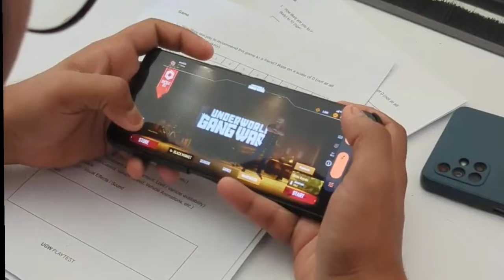Indus new community playtest | Faug new update soon | Underworld gangwar Ama | Ugw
About video-
Underworld gang war pre registration
Under world gang war release date
Underworld gang war gameplay
Under world gang war trailer